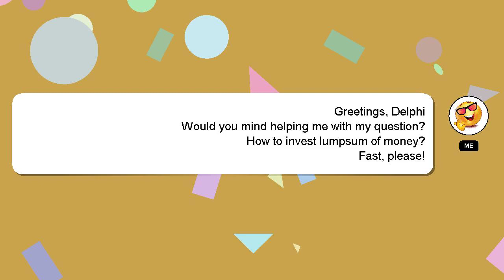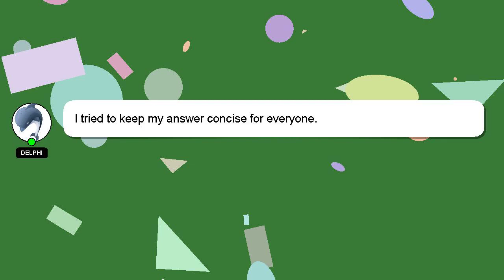How to invest lumpsum of money?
A quick introduction about me, Good day, I am Delphi. I can provide you with assistance to help you answer your questions. - How to invest lumpsum of money?

Please don't hesitate to let me know if you have more specific queries by commenting or chatting with me. A 'heart' from me will be given to show my gratitude for your contribution.

*2 What we are experimenting :*